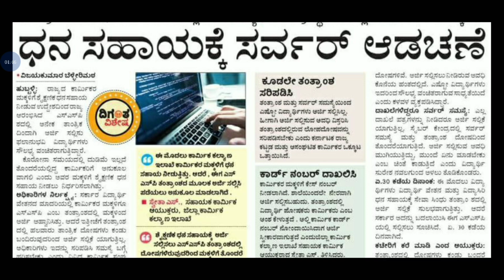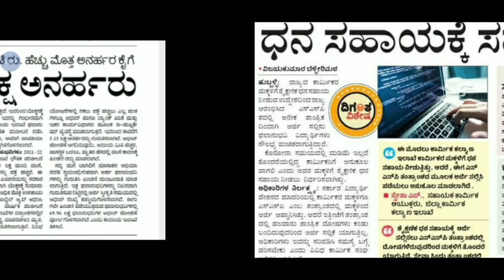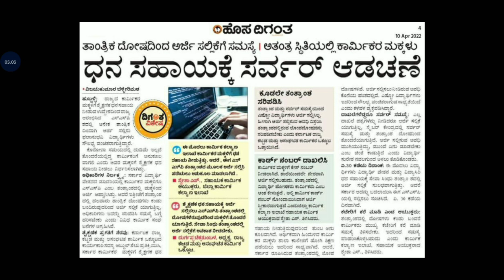SSP ವಿದ್ಯಾರ್ಥಿವೇತನ ನೀಡಲು ಮತ್ತೆ ಸಮಸ್ಯೆ| SSP Scholarship 2022| Labour Department scholarships